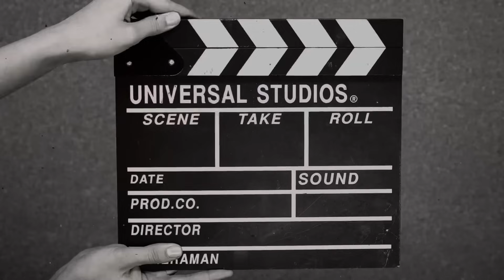A Surprise Visit by my Brother | Updates on my Health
Or
Western Union / Money Gram
“Kelvin Bichanga Opanga”
Destination “Kenya”